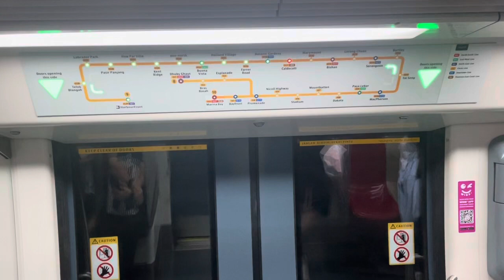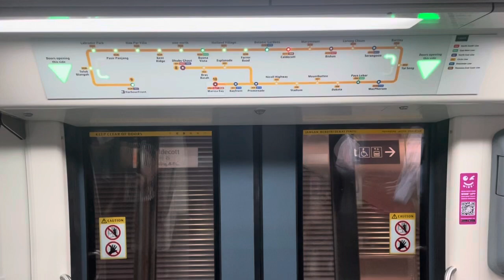SMRT Trains CCL Alstom Metropolis C830C [847] - Marymount to Caldecott (➡️ HarbourFront)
Recorded on 15 July 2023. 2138hrs-2140hrs. At that time, C830C 847 approaching CC13 Serangoon or CC15 Bishan still have old interchange announcements (which I never record it).

So this time, I film C830C 847 from CC16 Marymount to CC17 Caldecott for CC29 HarbourFront as it's somehow my C830C rep 847, as well as displaying the interchange announcement at CC17 Caldecott. So indeed, it's a new one.

Published on 17 October 2023, 1800hrs